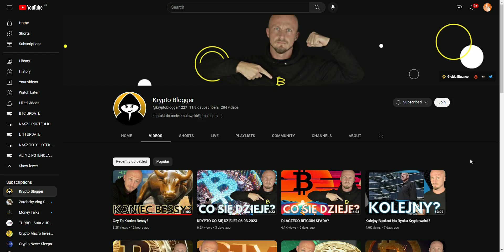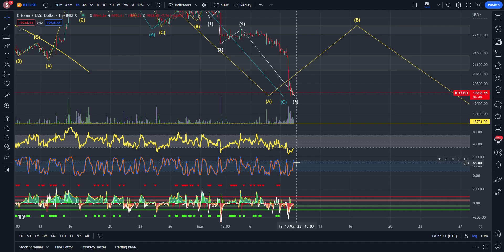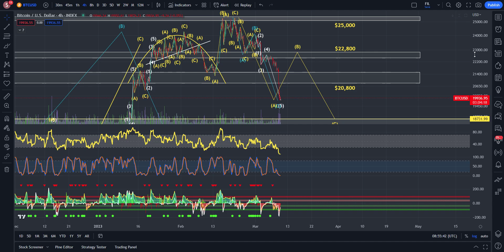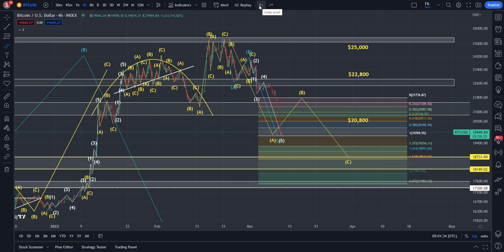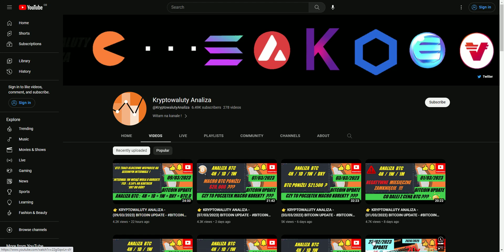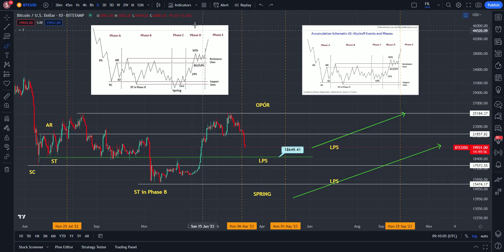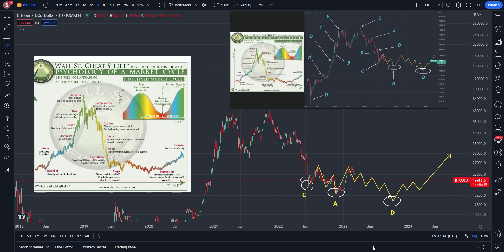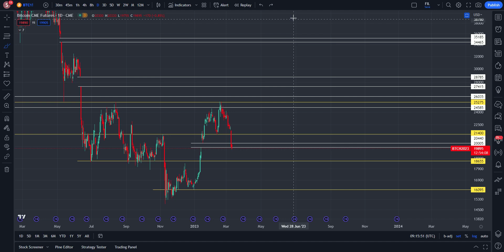👉 KRYPTOWALUTY ANALIZA - (10/03/2023) BITCOIN UPDATE - BITCOIN ANALIZA TECHNICZNA ⚠️ BTC ⚠️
0:00 INTRO
02:00 ANALIZA 4H
12:00 ANALIZA 1D
14:20 ANALIZA 1W
16:45 WICKOFF
20:25 WALL ST.
24:00 CME GAP

Kryptowaluty Analiza